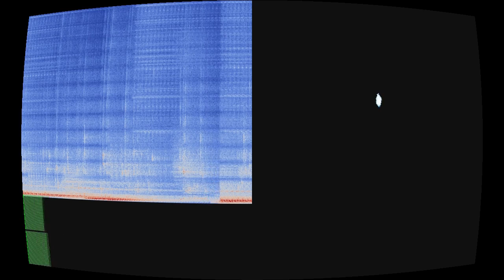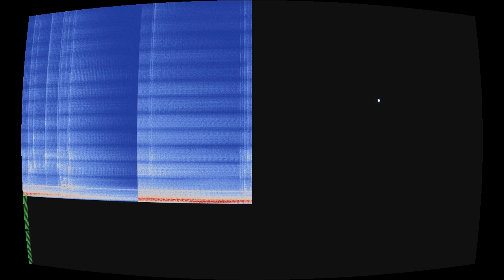Guerrilla Warfare ⟨1remix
“Guerrilla Warfare ⟨1remix” by ⟨1